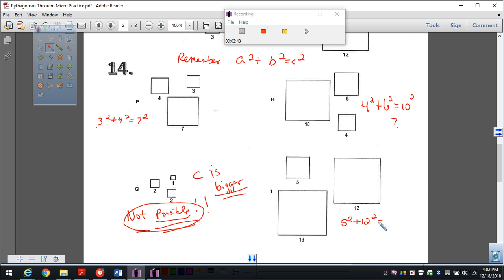December 18 2018